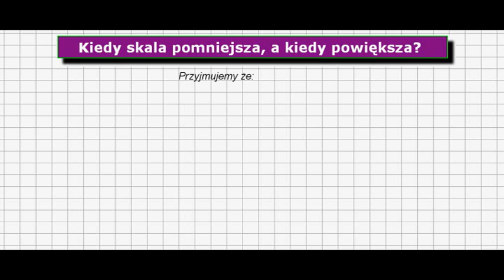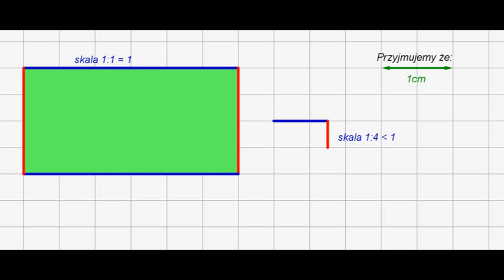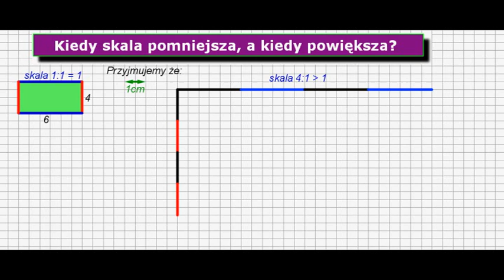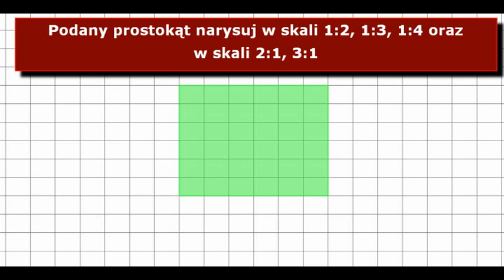Kiedy skala powiększa a kiedy pomniejsza?